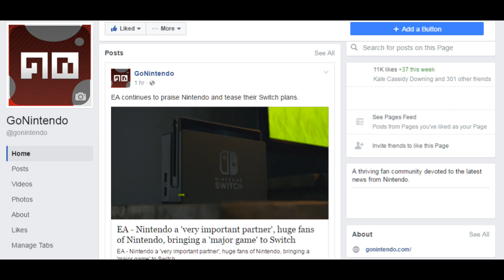Today's BIG Story 1/30/17 - Good/bad news for Yooka-Laylee on Switch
Welcome to Today's BIG Story for Jan. 30th, 2017.  It was both a good and bad day for those waiting on Yooka-Laylee Switch information.

Links for today's stories:

Yooka-Laylee reconfirmed for Switch, digital only, no release date set, Wii U backer options revealed